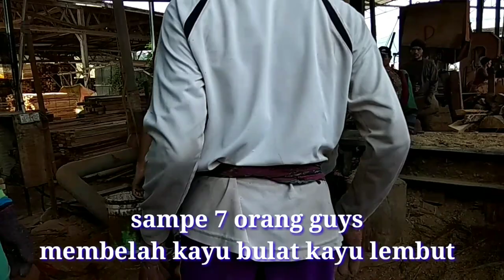MEMBELAH KAYU LEMBUT GOTONG ROYONG SAMPE 7 ORANG || SAWMILL BALAK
Asslmlkm wr wb
Slmt pagi mnjlng siang guys.dividio kali ini
Membelah jenis kayu lembut
Gotong royong sesama kawan sampe 7 orang
Panjang kayu 8 kaki
Simak vidionya sampe selesai yah
JANGAN LUPA
SHARE SELAMAT MENONTON